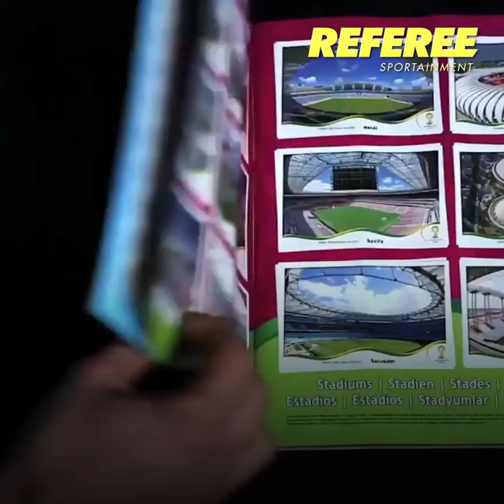El MISTERIO de Panini ha sido develado; así se hace el Álbum - REFEREE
¿Te habías preguntado alguna vez cómo es que se hacía el álbum Panini del Mundial? ¡Aquí te lo contamos!